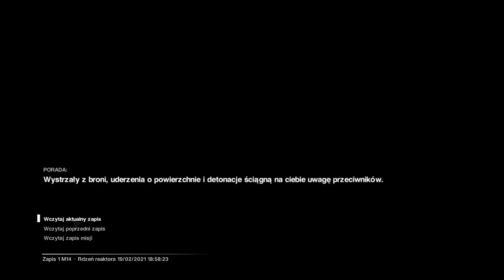Zagrajmy w Obcy Izolacja odc.27 Uruchomienie wyciągarki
Witajcie w kolejnym odcinku z Obcego i dzisiaj zajmiemy się uruchomieniem wyciągarki i wejdziemy do szybu wentylacyjnego.Jutro będzie kolejny materiał z tej gry.